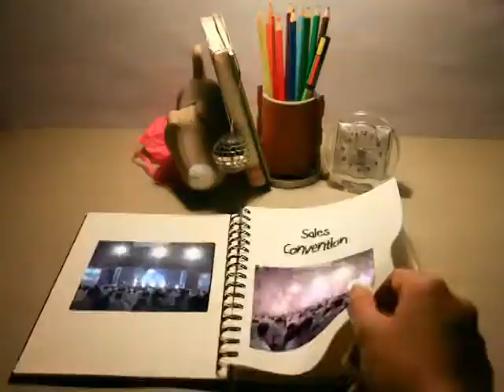Panasonic 33rd Anniversary Celebration